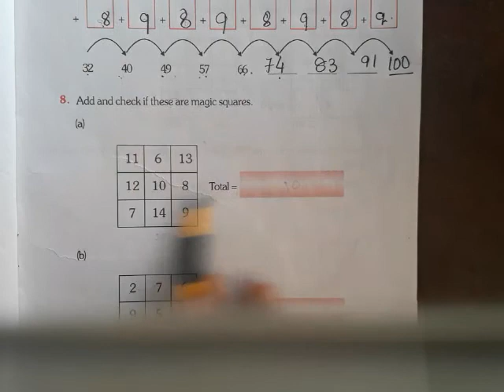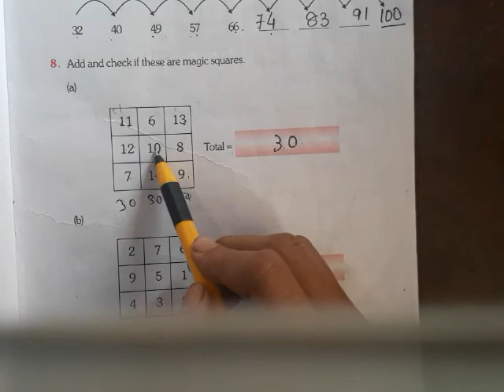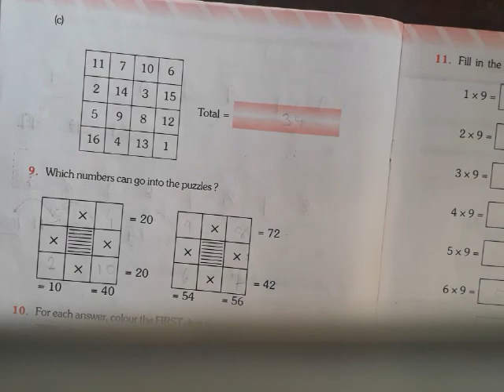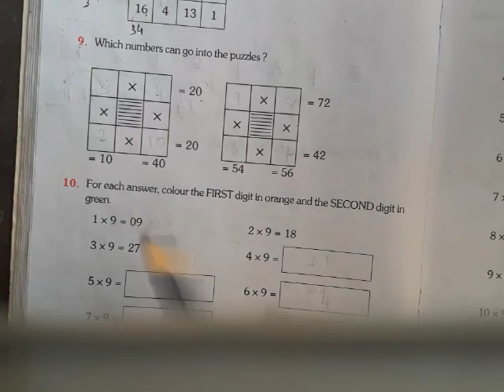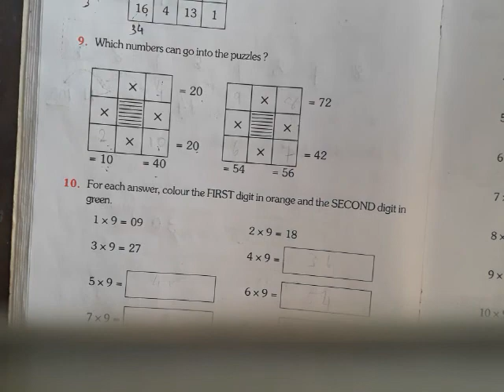CLASS 5,NCERT, MATHS, HOLY FAITH WORKBOOK, CHAPTER 7,Q.8 TO Q.11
HOLY FAITH WORKBOOK, CHAPTER 7,Q.8 TO Q.11